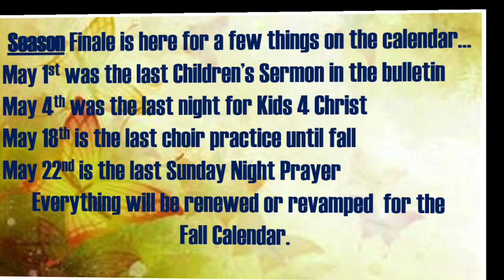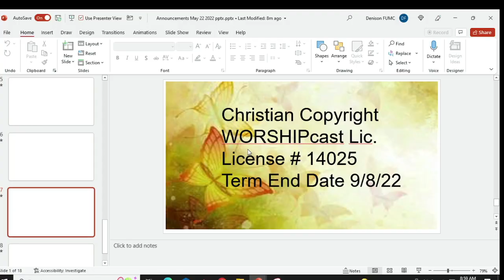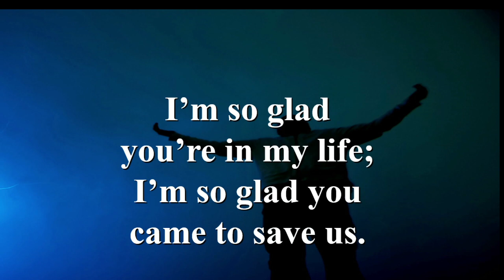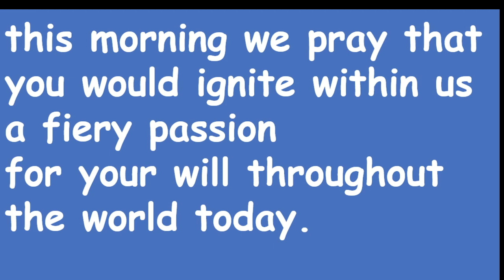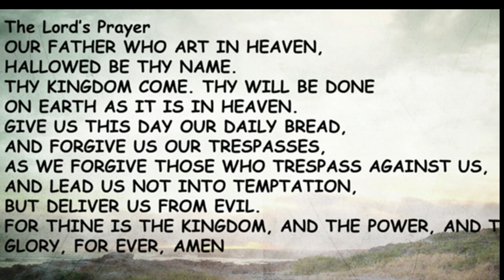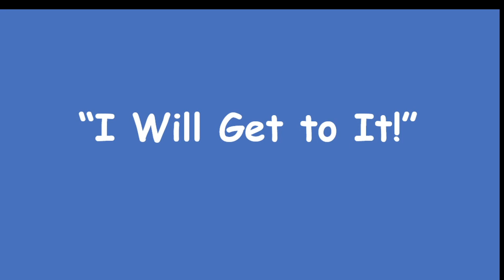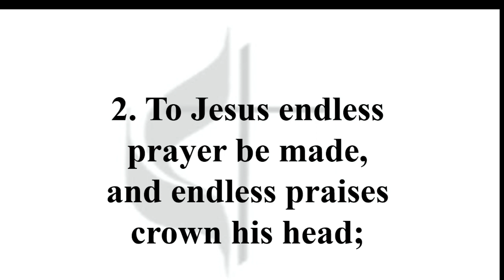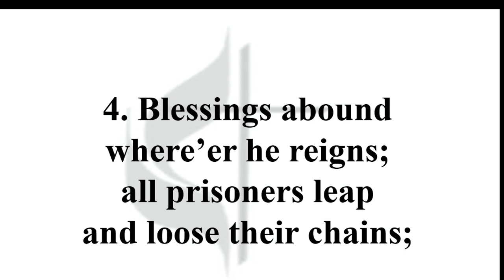I Will Get To It!